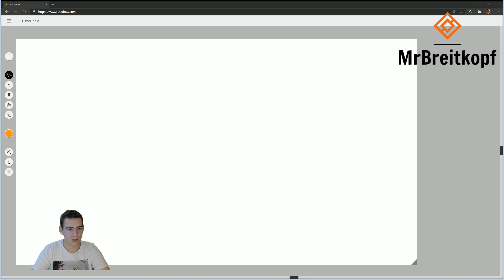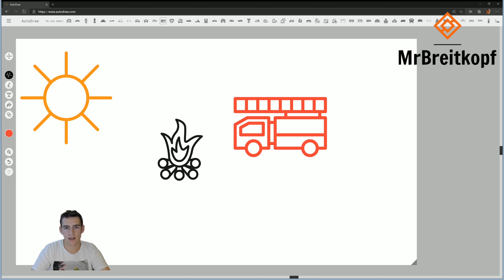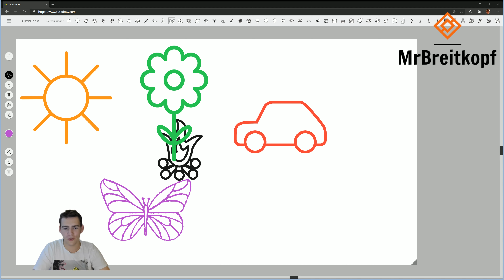The machine learning Series: How well can AI help with drawings ? Autodraw auf dem Prüfstand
Servus,

ab heute werden wir mal anfangen ein paar machine learning Tools testen.
Heute: Autodraw, das tool was deine Zeichnungen in echte Grafiken übersetzt. Viel Spaß beim ansehen und testen.